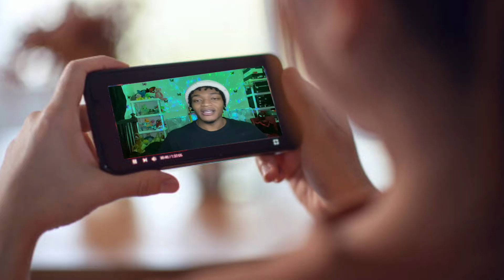ENTITLED WOMEN ONLY DATES MEN DRIVING EXPENSIVE CARS!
Entitled and ungrateful women are out here calling men out . Just because he doesn’t drive the most expensive car to ever made! Like we get it no body wants a bum but you shouldn’t Jude him off of that, especially when your riding around in that old trap of yours…

(Don't Forget To Click That Bell For All Notifications)